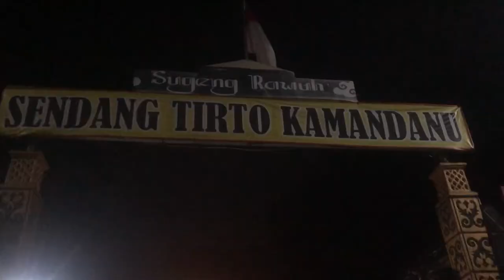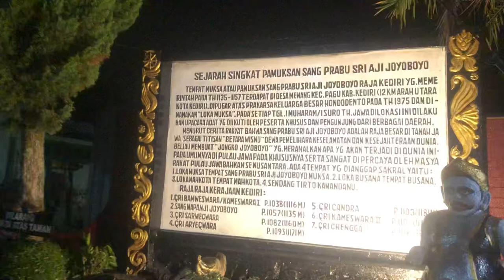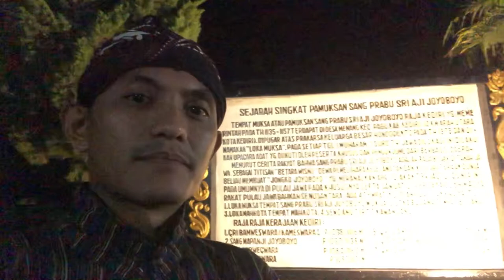PART 2 | Wisata Religi | Pamuksan Sang Prabu Sri Aji Joyoboyo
Kali ini saya dan rombongan berada di pamenang,pagu,Kediri. Menurut cerita disini dulu adalah tempat Sang Prabu Sri Aji Joyobo membersihkan diri sebelum muksa. Dan tempat kedua adalah dimana Sang Prabu muksa.